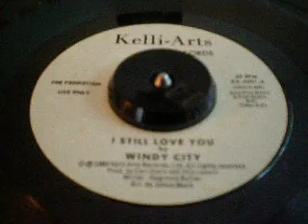WINDY CITY - I STILL LOVE YOU (KELLI-ARTS)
RARE SOUL FROM MY COLLECTION HOPE ENJOY!